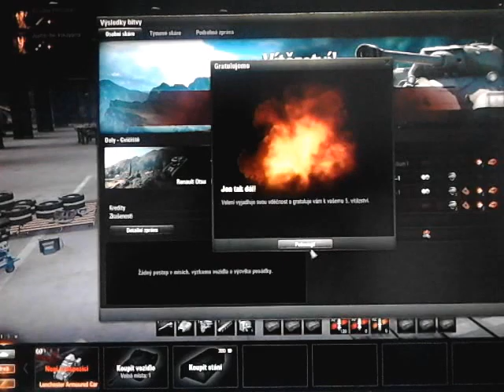World of Tanks bitva 1.díl.